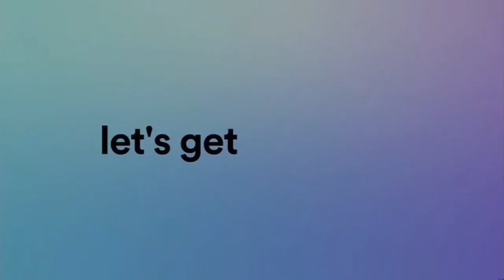OLN (Canada) - Final Shutdown - 31st August 2024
You’re not missing much when my link crashed. ⬇️

My link crashed at the start, but you’re not missing much, it’s a ‘described audio’ video that got cut out.

After all that, they just went to looping of ads, I’m not showing them all here because.. I couldn’t be bothered.

Bravo Canada starts at 1am BST (UK Time) September 1st.. so some time in Canada.